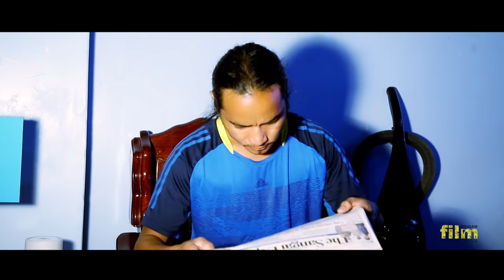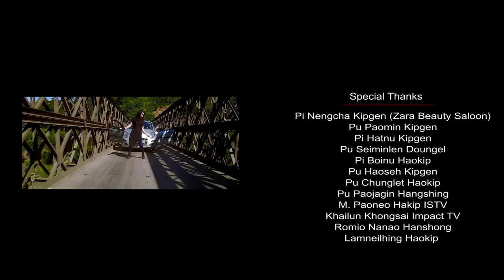Kuki feature film LUNGSET UM ZOUJAM (2nd half)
Produced & Directed by Lamgin Dimngel